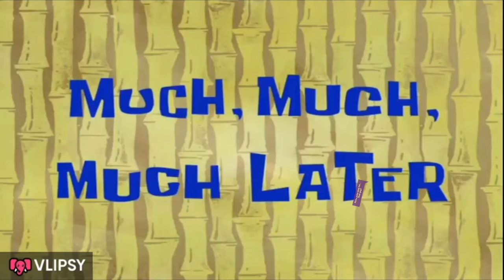Prawn Malaikari Easiest Recipe|| Failed Attempt of Diya making || Daily Vlogs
Here I come with the easiest way to make the Prawn delicacy named Prawn Malaikari.. Enjoy my life's journey through my daily Vlogs.

PRAWN MALAIKARI
INGREDIENTS
Prawns (medium sized)        -500gms
Coconut Milk                           -200gms
Onion Paste                             - 5medium sized

PROCEDURE
Wash and clean the prawns and keep it aside.. Take a pan and pour the oil. After the oil gets hot put the cumin seeds and let it crackle. After that put the onion paste and fry for 2mins.Then add the prawns and fry for little. Lower the gas flame and cover the pan and let it be for 10mins so that the prawns gets cooked. After 10mins when prawns are cooked add the spices like coriander powder, salt, chilli powder and fry it well.. Add the coconut milk and again lower the flame and let it come to boil and  now your prawn Malaikari is ready

Gym Partner and Video Courtesy
Priyanka Mohta

Other Gym Video Courtesy
Koushki Das